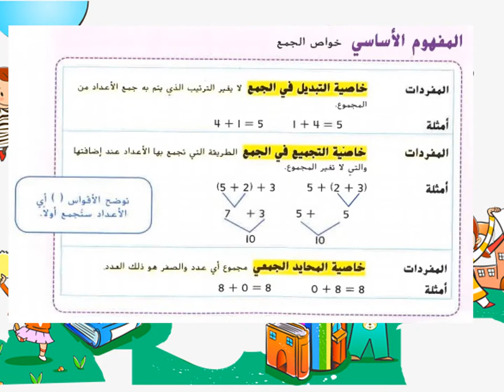حل أسئلة درس خواص الجمع وقواعد الطرح للصف الرابع